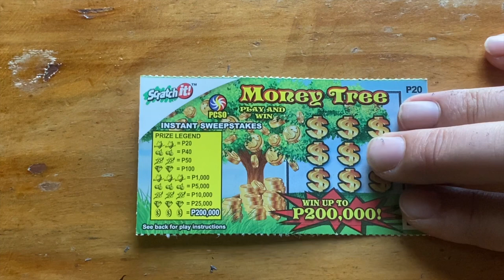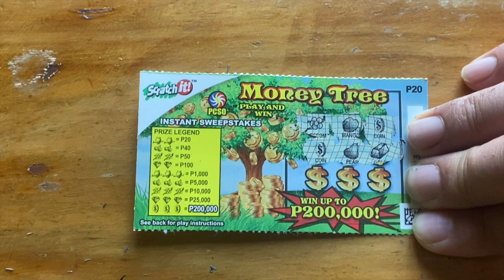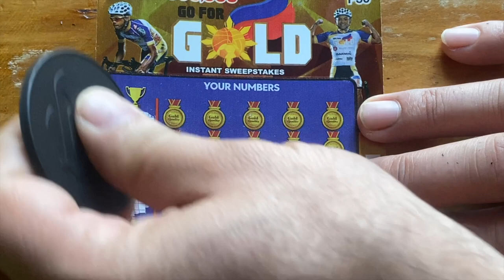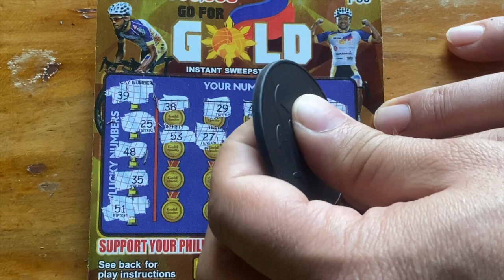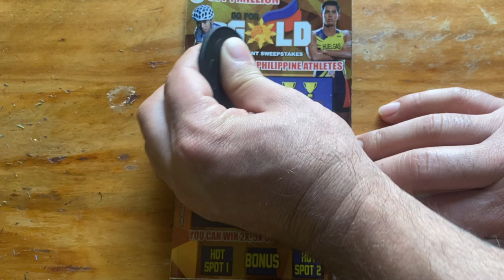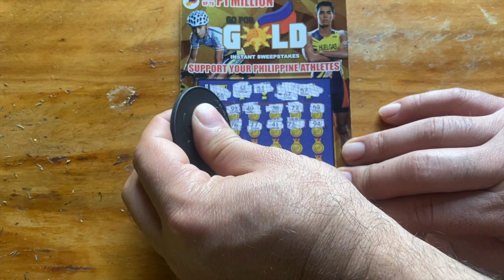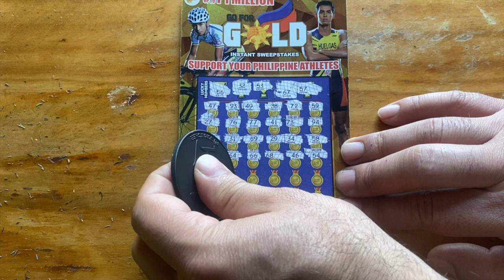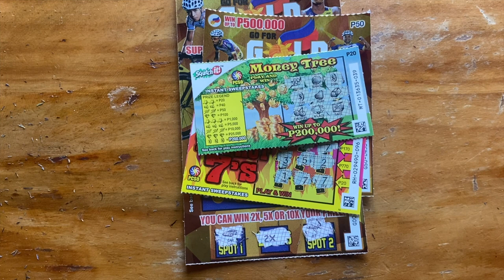🇵🇭 scratchit 😎💥💰 TIME TO WIN‼️ pcso scratchcards Scratch & Win 😎💥💰asmr